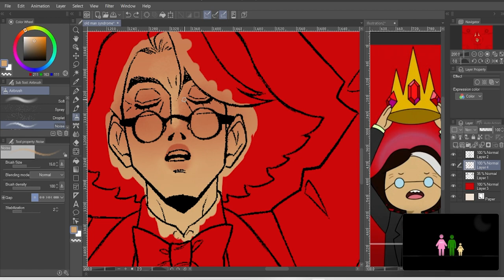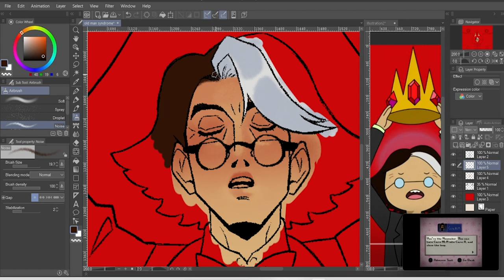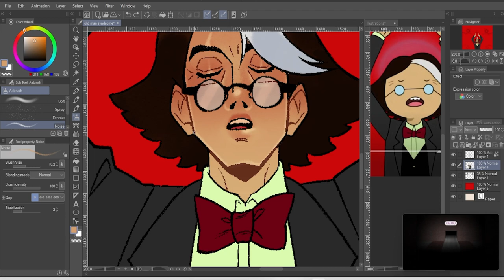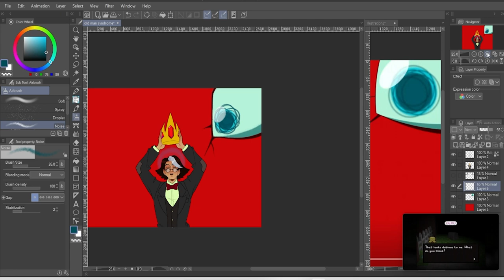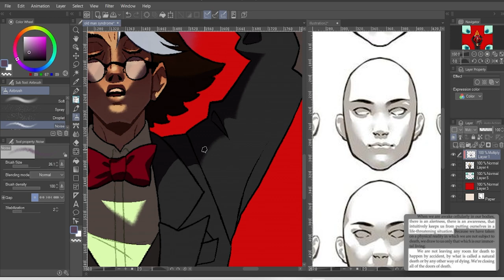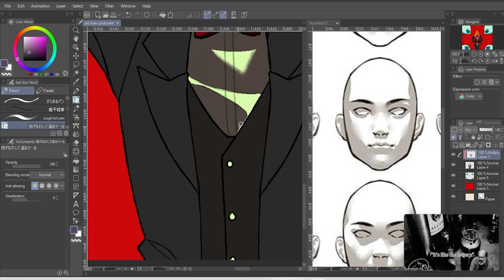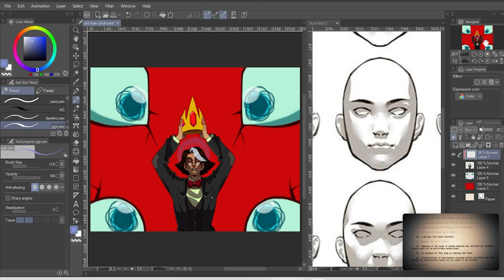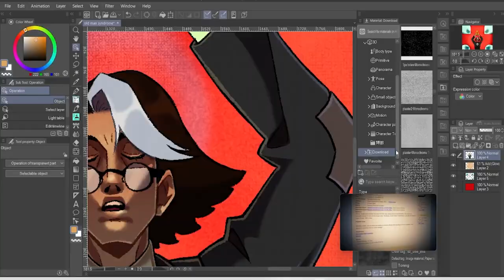fionna and cake speedpaint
something quick since uni's been kicking my ass, thank you so much for 100 subscribers!